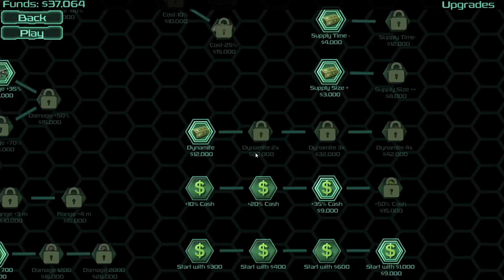Activate 32 Team Size - Zombie Defense #13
Jangan Lupa Susbcribe, Like, dan Share